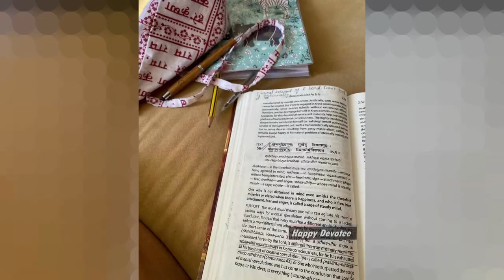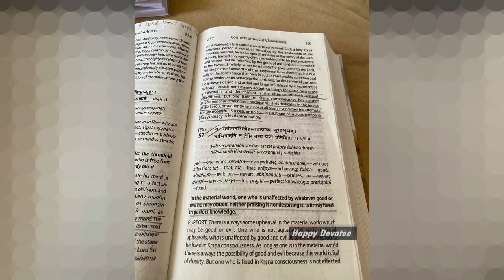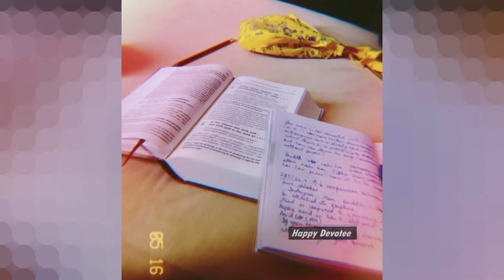Naagin Actress Mouni Roy Recites Manglacharan in Bhagavad Gita Class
Mouni Roy ने Bhagavad Gita से पाठ पढ़ाया | क्या ये Movie के लिए है ?

Mouni Roy Naagin Mouni Roy Recites Manglacharan Geeta.

Bollywood Actress Mouni Roy Reciting Manglacharan in Bhagavad Gita Class Srila Prabhupada ki Jai.

Mouni Roy Recites Manglacharan in Gita Class || Mouni Roy in indian Dressup || Naagin Actress

Bhagavad Gita Mangala Charanam by MouniRoy